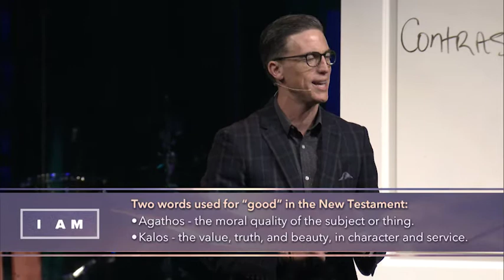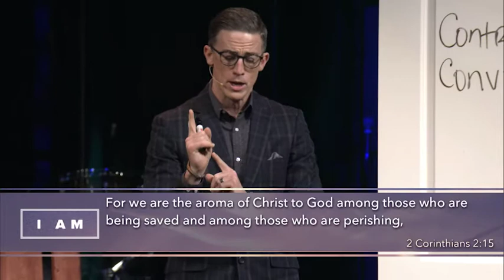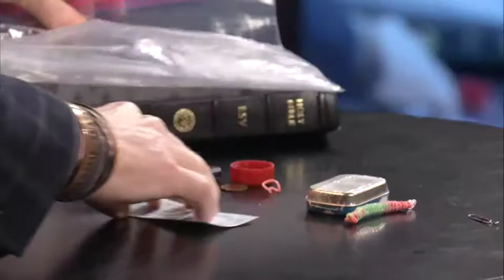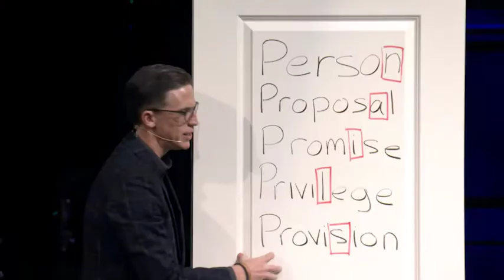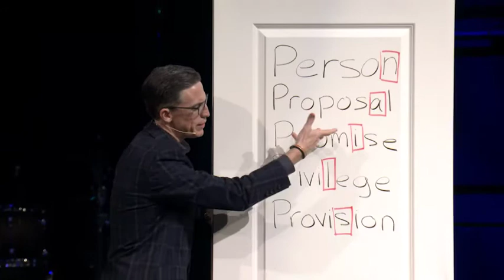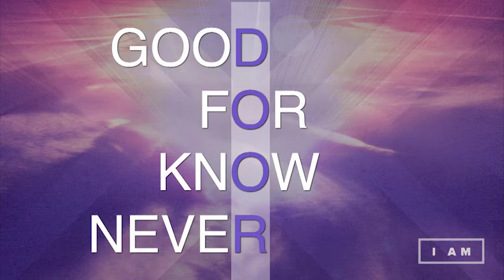I Am: "Counting Sheep"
Online Church is a ministry of Community Bible Church. and enjoy good music, a message, and discussion on our Live Wall. We have services available 24 hours a day, 7 days a week. We hope you will find a service or several services that work for you and join us at Online Church.